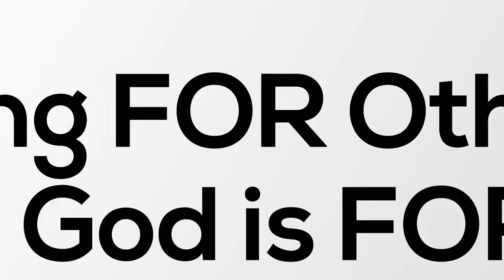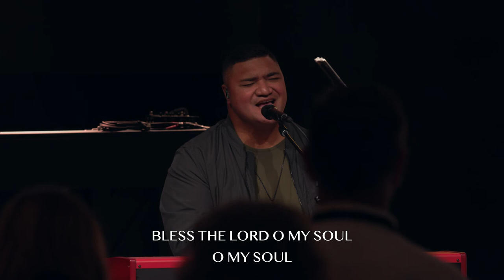SONGS OF SUMMER | A Song of Blessing | PART 9 | Message